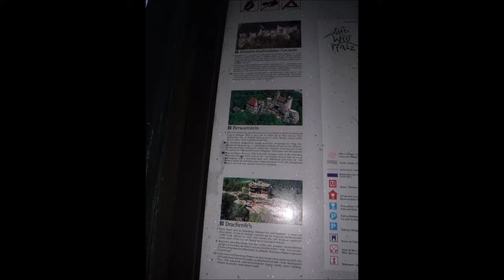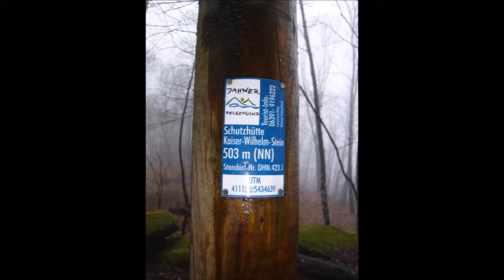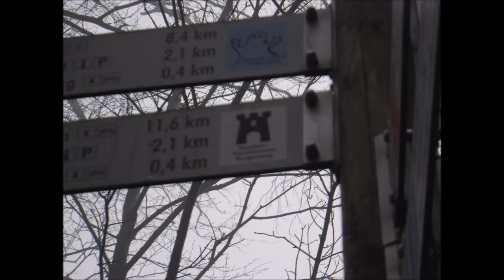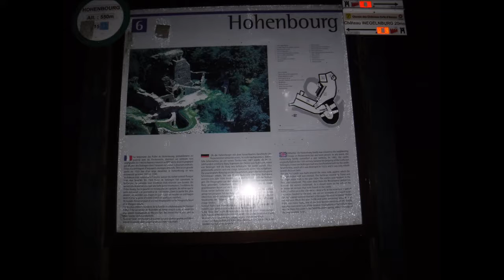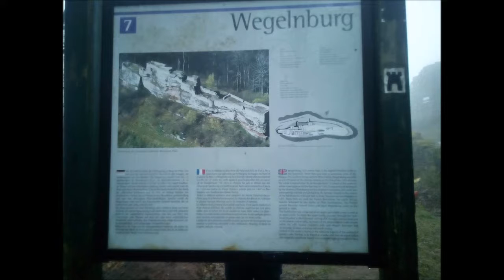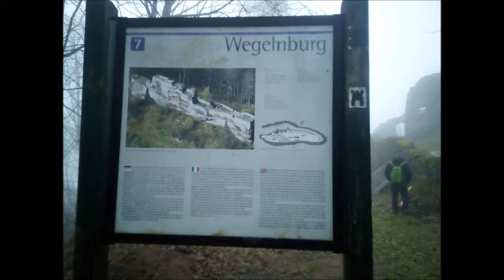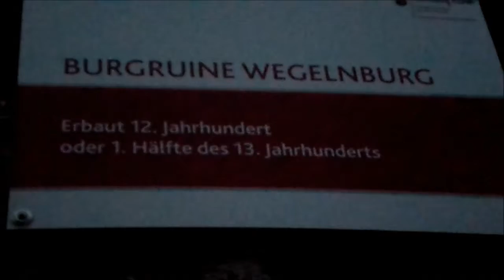10 03 2018 Burg besichtigen